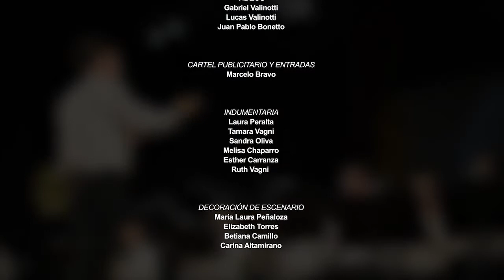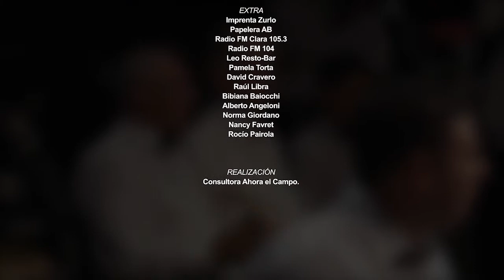Mi Gran Noche - Nicolás Sattler - Banda Municipal de Música Laguna Larga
Show Banda Municipal de Música Laguna Larga
Músicos invitados: Jorge "Toro" Quevedo y Nicolás Sattler.

Mi Gran Noche: Raphael
Letra y Arreglos: Rafael de León - Manuel Alejandro.